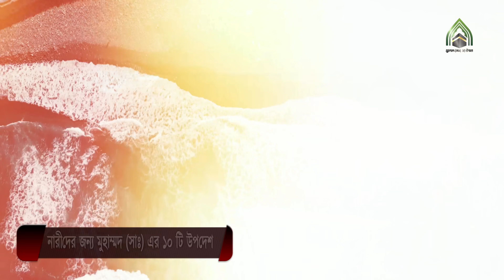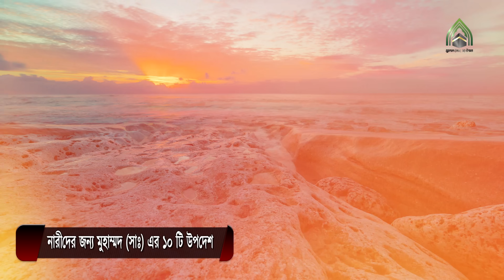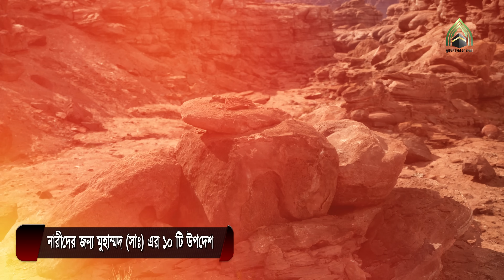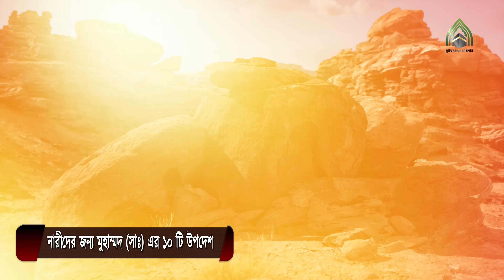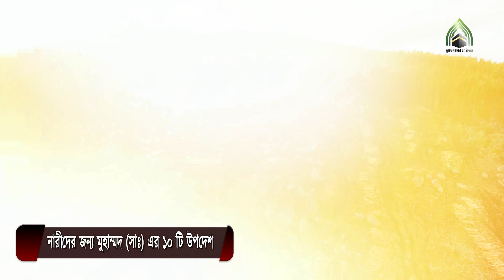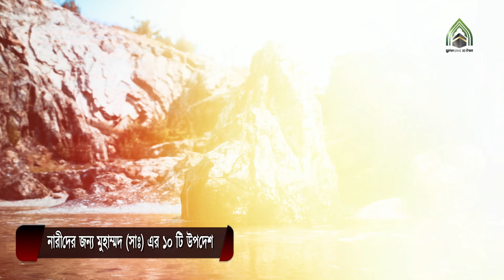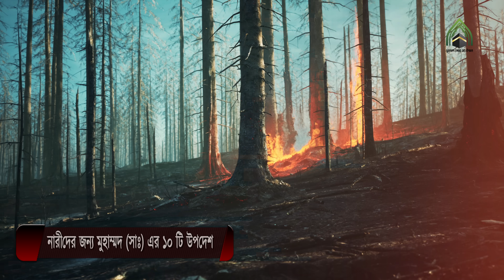নারীদের জন্য মুহাম্মদ (সাঃ) এর ১০ টি উপদেশ l মুহাম্মদ (সাঃ) এর উম্মত l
নারীদের জন্য মুহাম্মদ (সাঃ) এর ১০ টি উপদেশ l